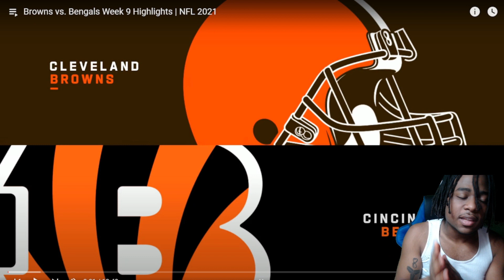Browns vs. Bengals Week 9 Highlights | NFL 2021! Reaction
Browns at Bengals Full Highlights. New content on the way. Love y’all and appreciate the hospitality. Hit that notification 🛎 if you guys want to keep up with the latest content.